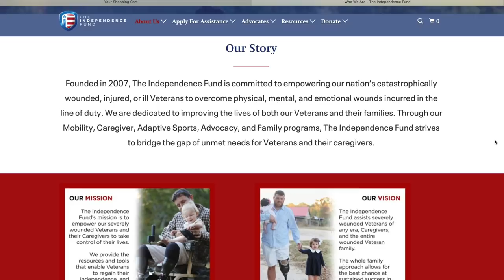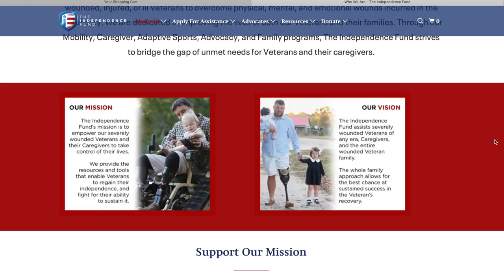Fixing BUSTED boat parts on the water!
Broken boat won’t stop our fun!!!
To potentially win an Airstream Caravel and a Ford F150 and support a great cause go

 Support companies that make our series HAPPEN!

PEAK Auto for all the COOL FACTOR we need!!! Join the PEAKsquad for free perks and that car fam feeling!

CRC Auto for SO MANY of our favorite products like Brakleen!